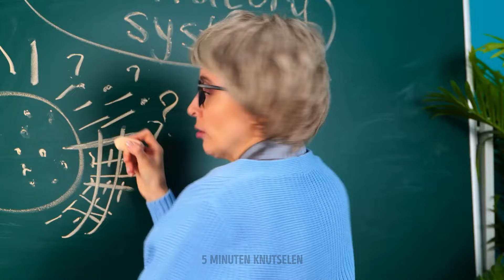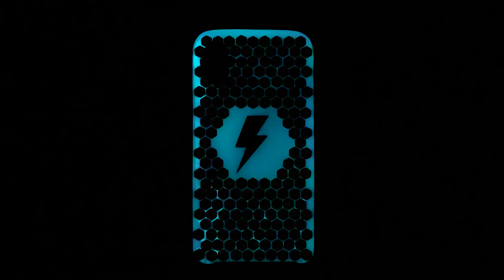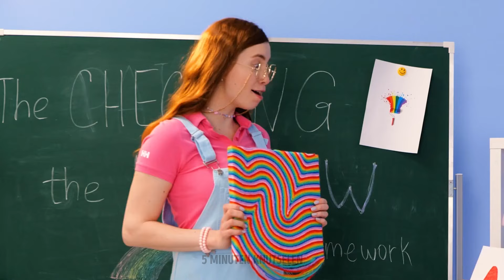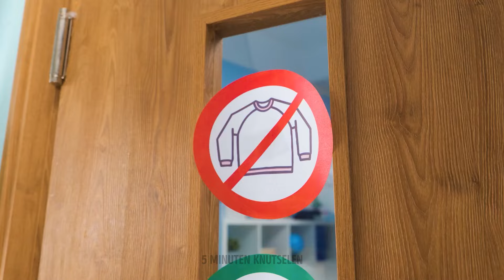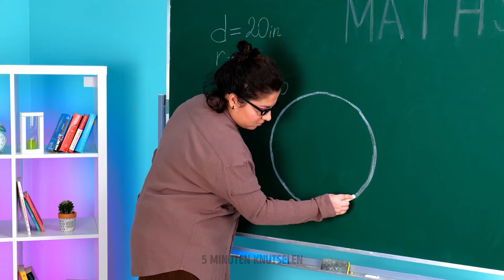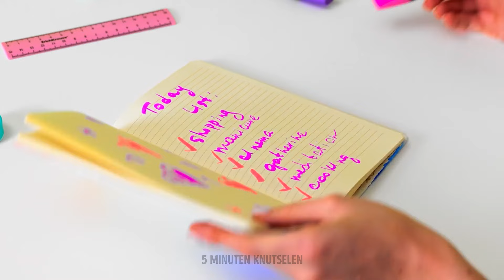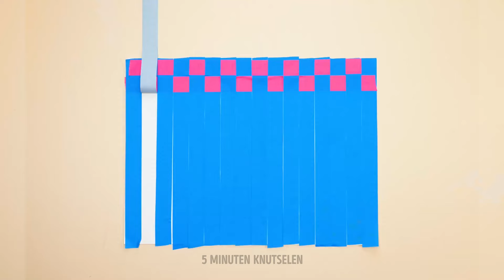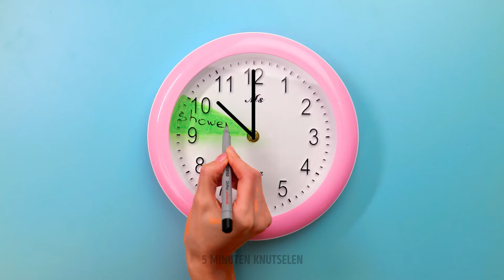REGENBOOG KNUTSELEN VOOR IEDEREEN 🌈📱 GEWELDIG DOE-HET-ZELF TELEFOONHOESJES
Bekijk deze leuke en eenvoudige knutsels met regenboogthema die iedereen kan maken! Deze GEWELDIGE ideeën voegen wat kleur toe aan je telefoon of andere knutsels. 😍🌟